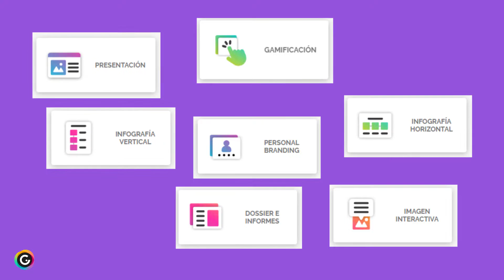5 TIPS sobre GENIALLY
Hoy te enseñamos porqué Genially es la mejor herramienta para dar vida a todos tus contenidos, en tan solo 5 TIPS!

Deja un comentario diciendo que te ha parecido el vídeo, y para que proyecto usarías Genially!

¿Aún no sabes lo que es Genially?

Genial.ly es un software online para la creación de “recursos interactivos” (presentaciones, guías, dossiers, paneles/posters, microsites, etc.) sin necesidad de conocimientos en programación.

Consigue animar todos tus proyectos, con Genially.